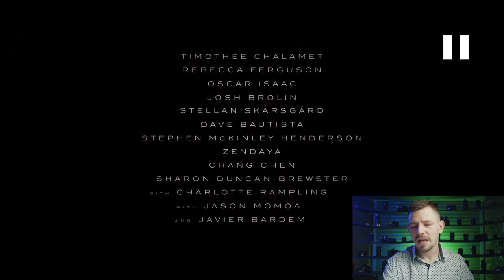DUNE TRAILER - Making a relatable character | LIVE Analysis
Dune looks set to be the epic we have been waiting years for Denis Villeneuve to finally finish and share with the world. But how does the trailer make the lead character relatable?

For those filmmakers & cinephiles out there who want to grow their understanding of film and TV, check out my acclaimed course on CINEMATIC LANGUAGE

Producer Lesley-Anne Macfarlane

This will not change the price you pay and I do not ever share links to products or services which I do not already use myself or believe in completely. I currently do not receive any paid sponsorship to highlight any products or services which I do not use and will continue to do so.